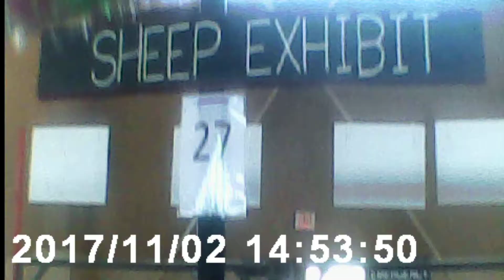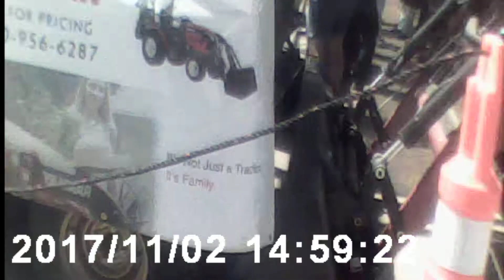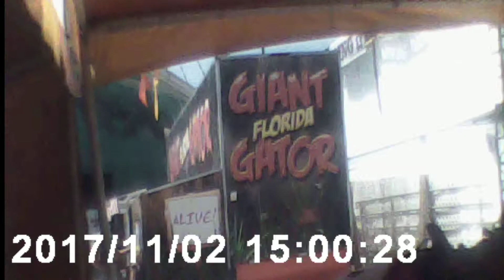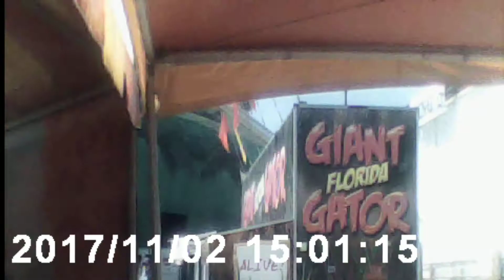SAN DIEGO COUNTY FAIR 2018